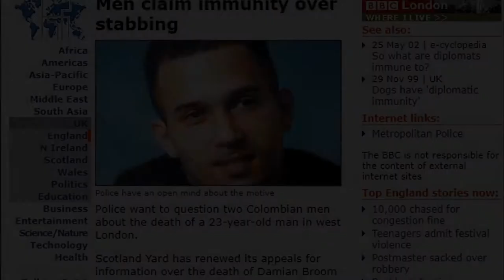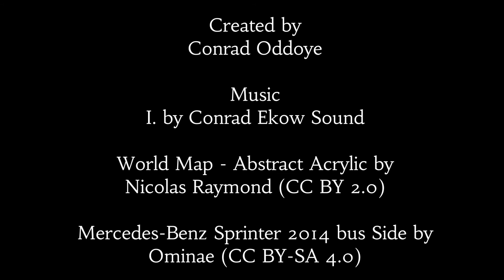Conrad Oddoye: Immigrant Stories